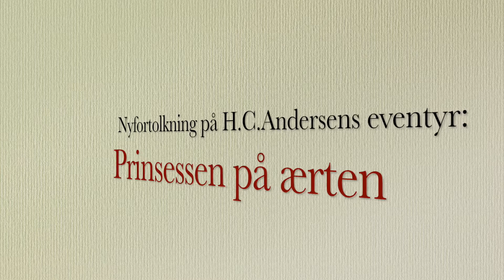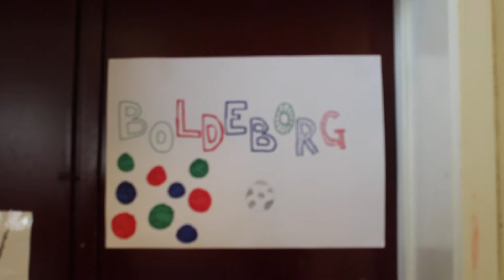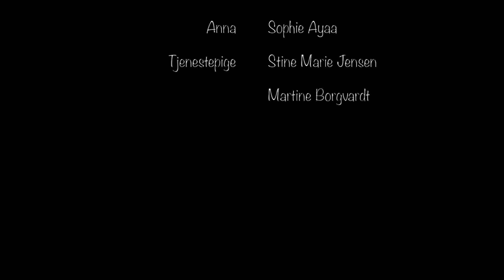Filmfestival 2015 Gruppe 2 Prinsen på den manglende fjeder